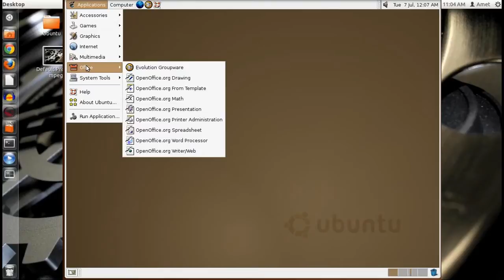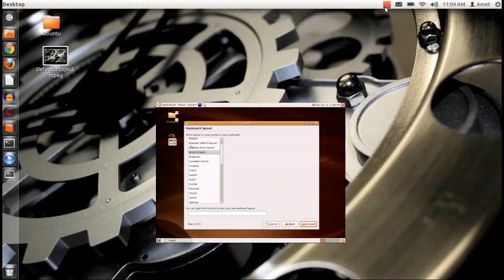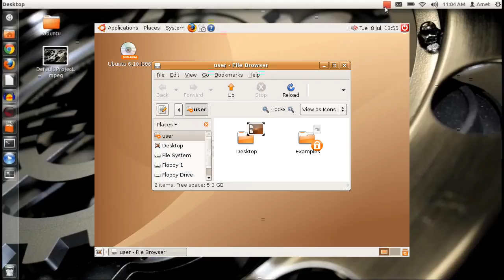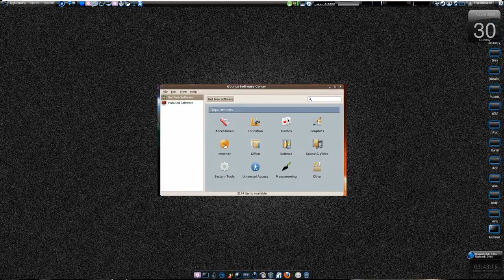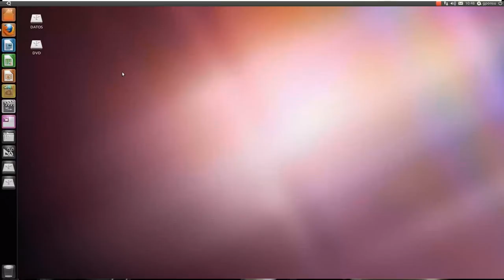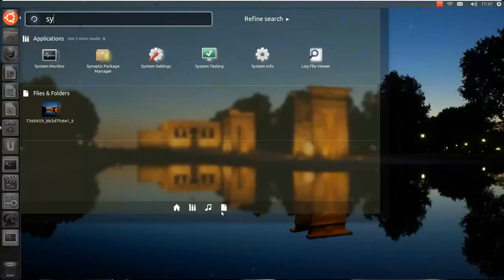La historia de ubuntu, y su cumpleaños.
/ LÉEME /
Breve video recordando ubuntu desde sus inicios con motivo de su cumpleaños durante este mes.

@ElGuapoLinux --- Cuenta de este canal.
@UbuntuDF Cuenta de la comunidad Ubuntu DF. ¡No olvides visitarnos!
@Alevardi Mi cuenta personal.